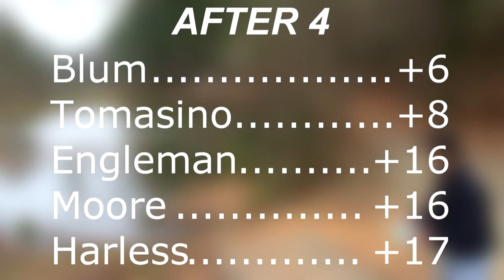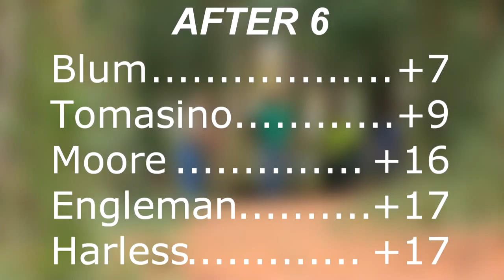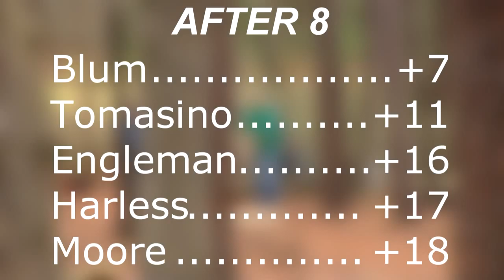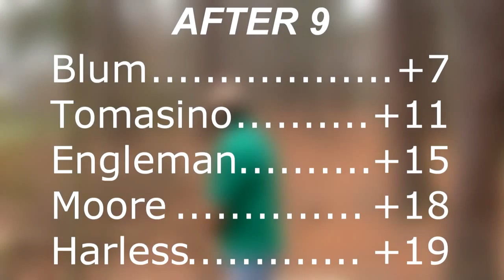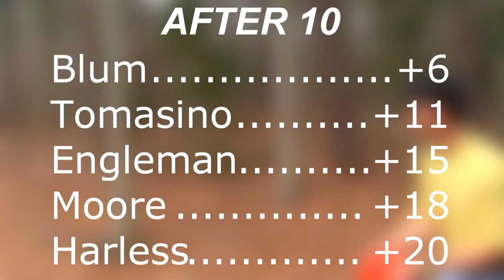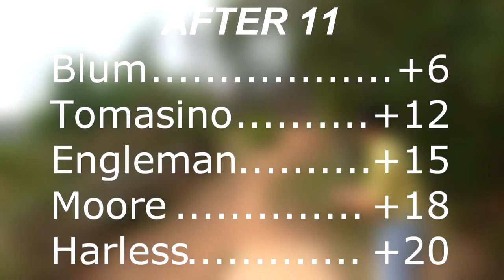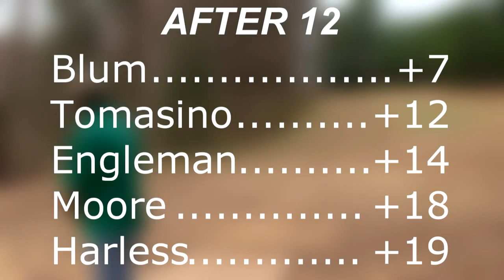popodisgolf2 TarHeelTournament,AdvancedGrandmasters,Round3 Part2